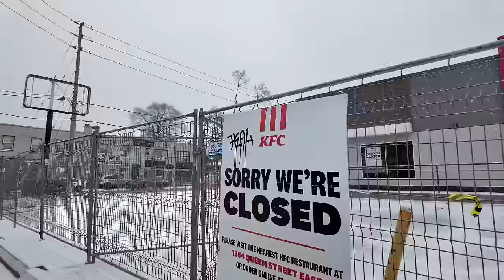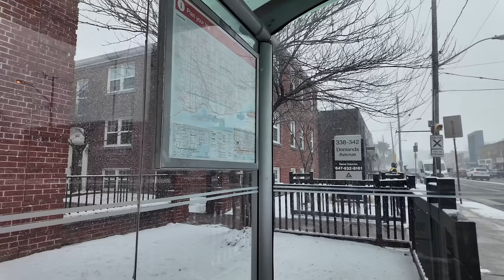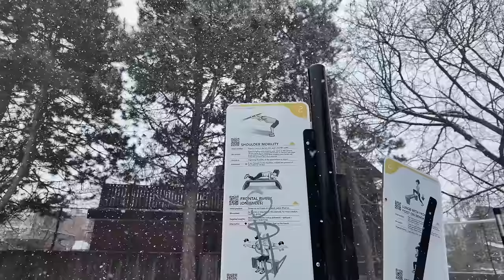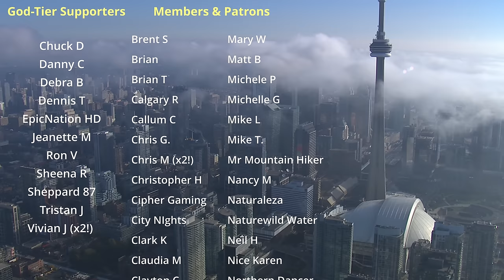Spring Snowfall in East York | Pape & Donlands Toronto Walk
A Toronto snowfall walk in East York passing through Pape Village and down Donlands Avenue.

0:01 - South on Woodcrest / West on Danforth Avenue
4:30 - North on Pape Avenue
13:12 - Mortimer & Pape
18:20 - Cosburn & Pape
24:10 - East on O'Connor Drive
30:30 - South on Donlands Avenue
35:30 - Cosburn & Donlands
40:10 - Mortimer & Donlands
49:10 - West on Danforth Avenue

Recorded in 4K at 60 FPS on Friday, March 22, 2024.